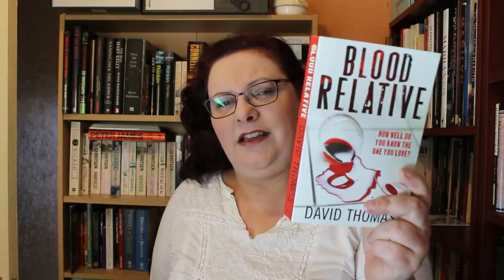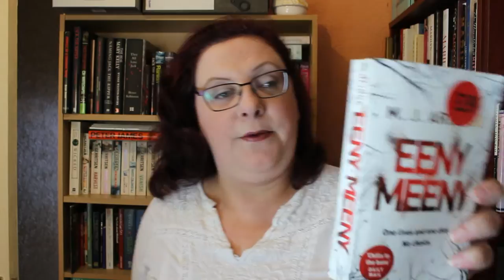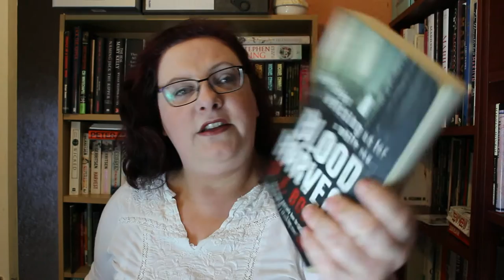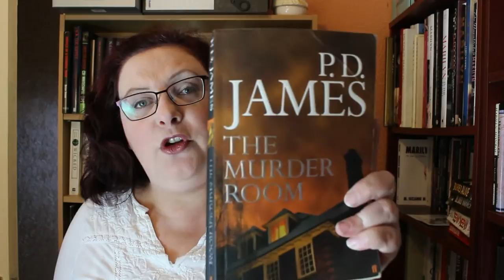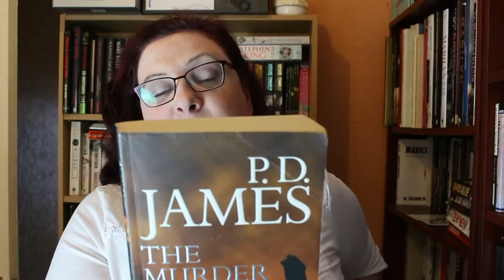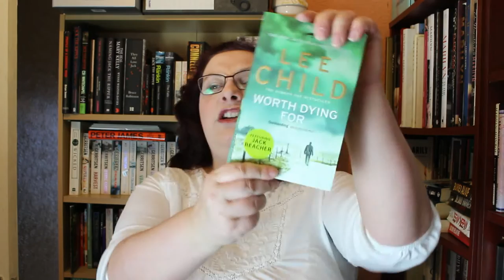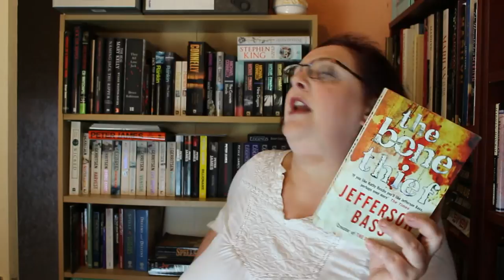September Book Haul 2 Free Books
Free books are the best books